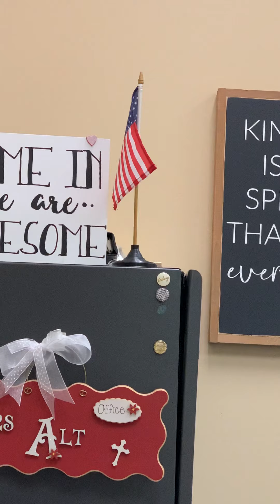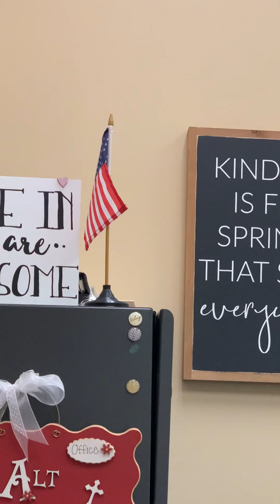Morning Prayer, October 21, 2020